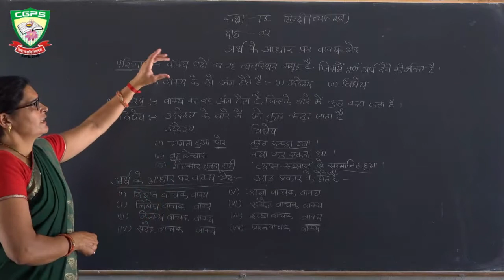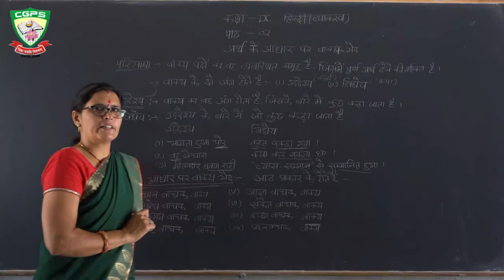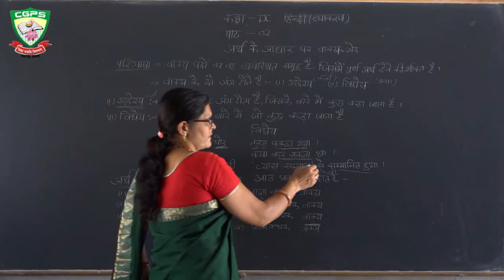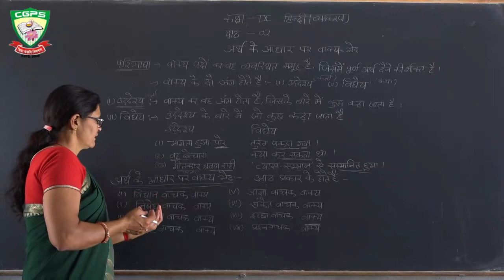Class 9 HIndi Vyakarn CH 2